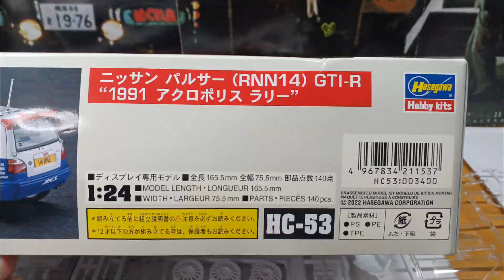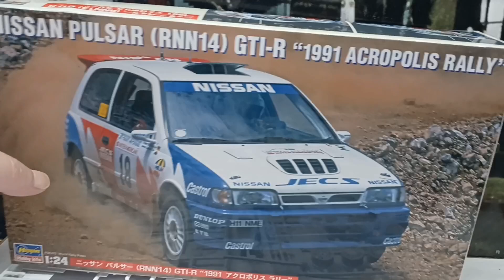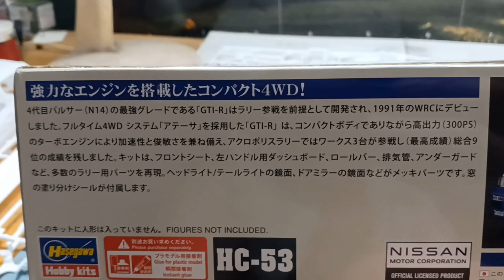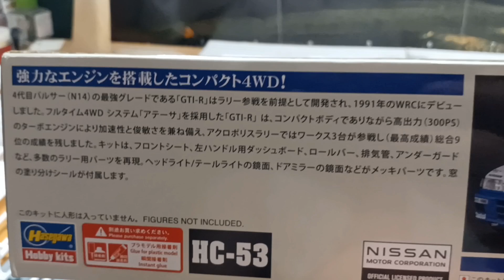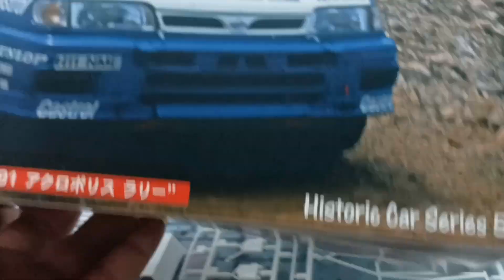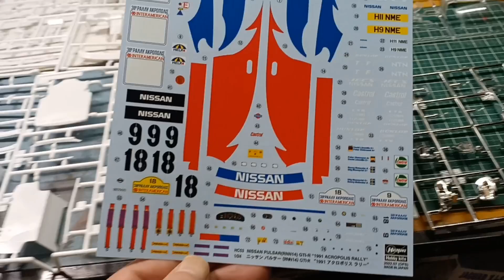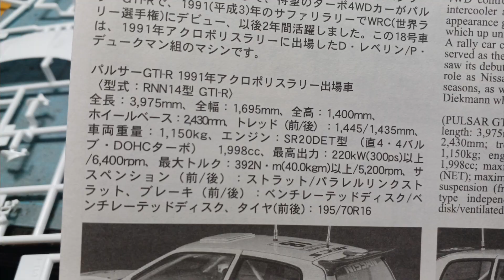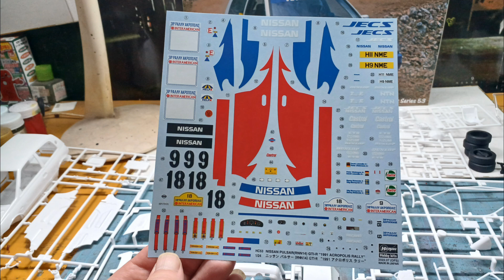ハセガワのキットのパルサーGTI-Rラリー車の部品紹介します😆👍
今回はハセガワさんのキットの日産パルサーGTI-Rのラリー車の部品を紹介しますね🚙💮よかったら見て下さいね🚙🎥🎶チャンネル登録､コメント、グットボタンをよろしくお願いします🙇😆👍🎶ホビーショップメガドック ハセガワプラモデル パルサーGTI-Rラリー車#プラモデル